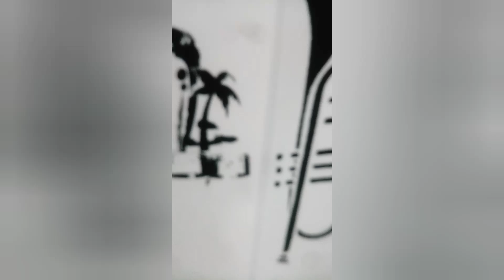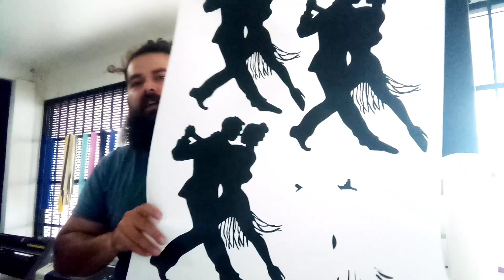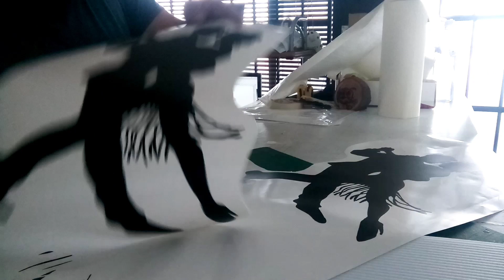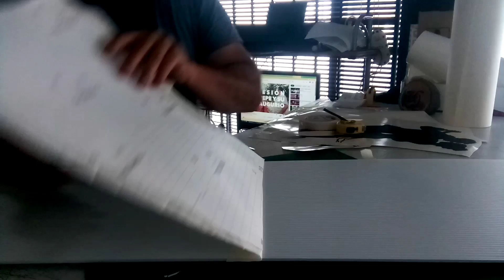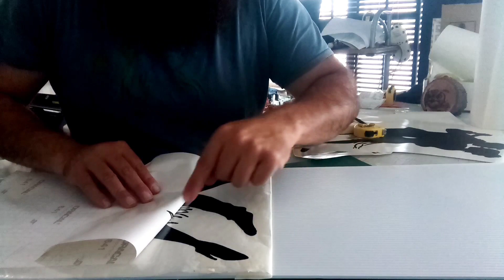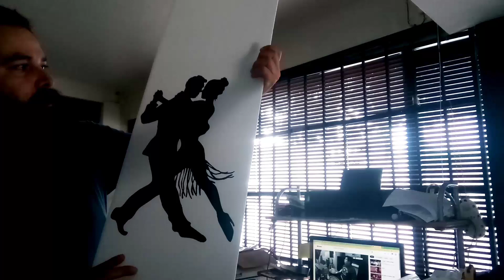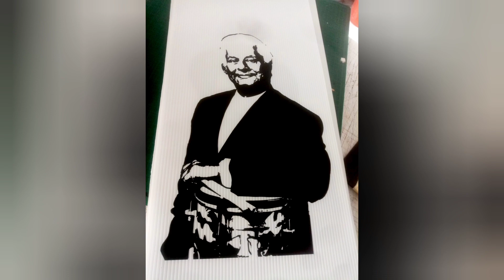Tutorial, como instalar un vinil de corte sobre un coroplast, sin burbujas y sin polvo.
Aqui un pequeño tutorial de como se instala un vinil o vinilo adhesivo de corte sobre una superficie solida, en este caso un coroplast. El vector lo hicimos a partir de una imagen de internet por petición del cliente. Espero a alguien le sirva y si tienen alguna duda, con confianza! Saludos y feliz navidad.